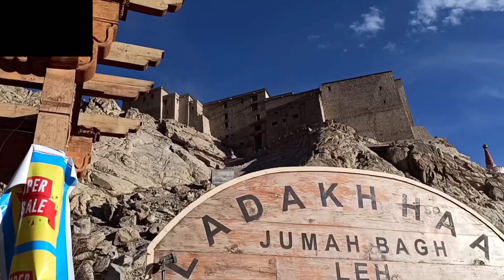aaj hum leh ka local market gae ☺